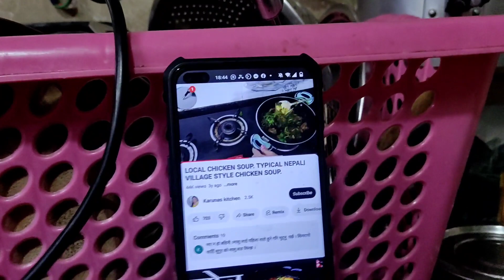Sikkime Chicken Recipe in Nepali Kitchen 🐓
अन्जना राई(नाना) को कुकिङ र निम्तोमा सिक्किमको चिकेन रेेसिपी र नपाली ढिडो खाईयो ।🤗